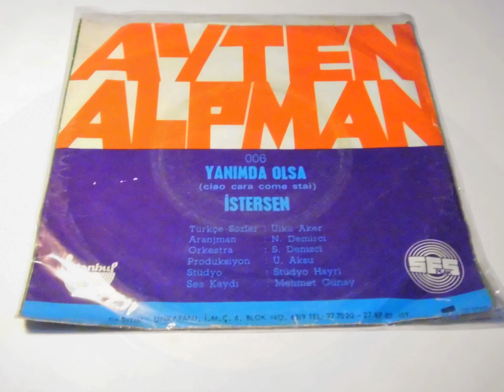ayten alpman sanremo 1974 , yanımda olsa , istersen PLAK RECORD 7"